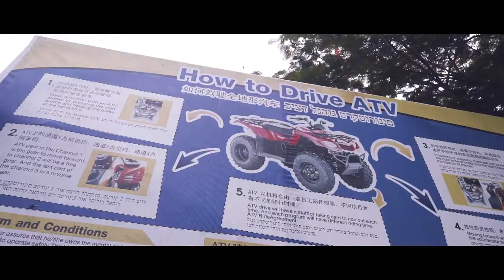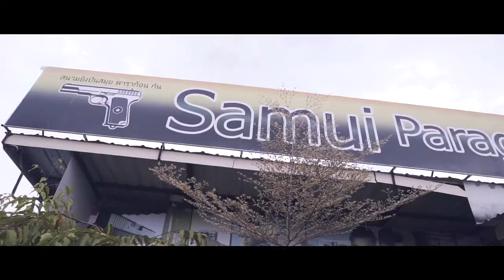Kohsamui HD - GP Company Trip 2019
Koh Samui GP-Company trip 2019.

Special thanks to the camera and video team, capturing all the best moment during our company trip. Here it is 4 days 3 nights at Thailand - Koh Samui.